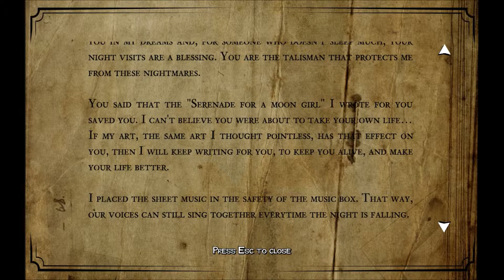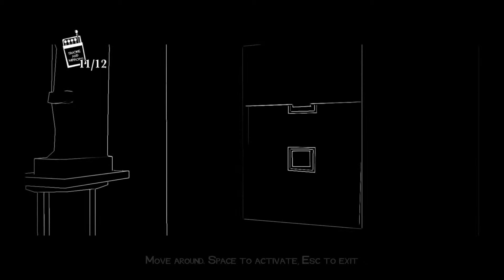White Night episode 12!Sneaky sneaky ghost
This hairbrush , its magnificent is it not? You can simply tell how unique it is by how it was placed in the cabinet. Especially the hair that's wrapped around it, just like how my toes wrap around paper airplanes, throwing them with perfect form for it to be delivered 50 ft from my face.

Hope you guys&girls enjoyed! Dont forget to smile! :)